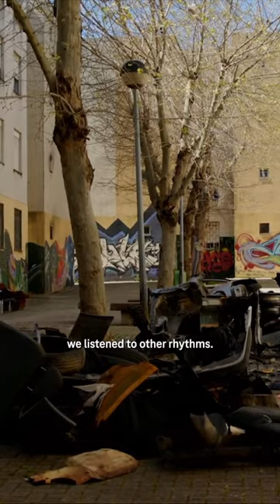"🔊 DJ Marfox: Exploring Lisbon's Underground Sound 🇵🇹🎶"